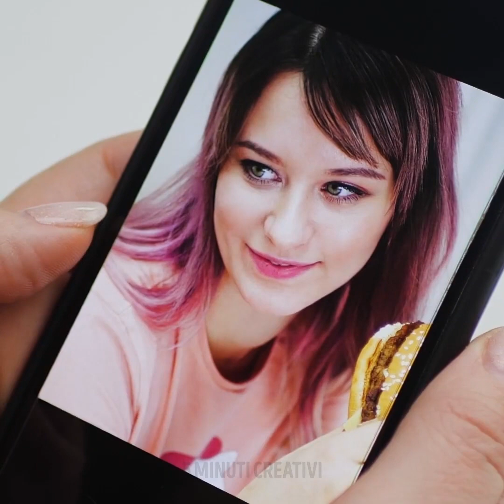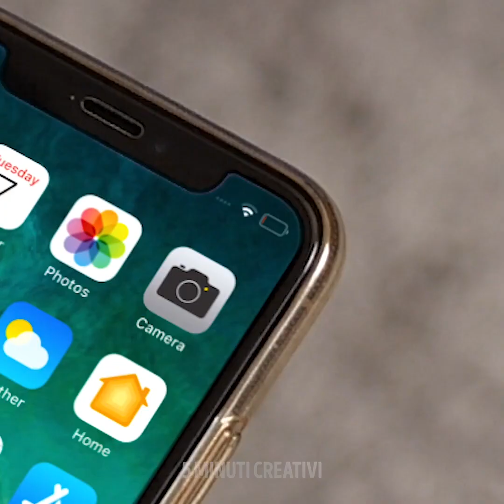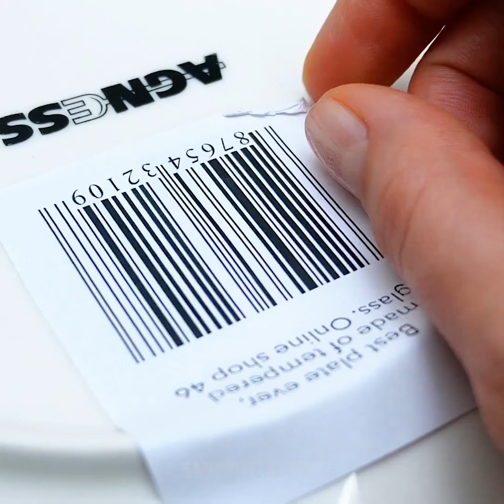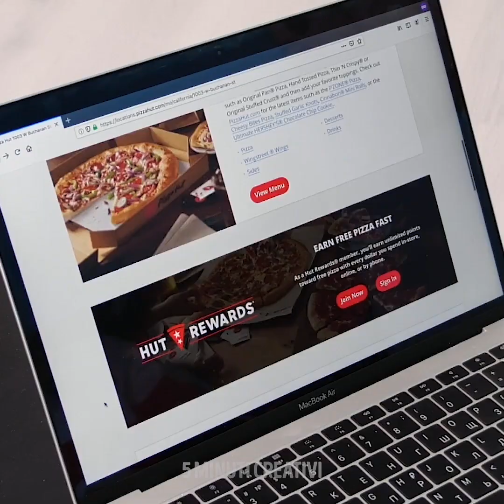20 SITUAZIONI CHE TI SARANNO FAMILIARI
COSE DIVERTENTI CHE CONOSCIAMO TUTTI QUANTI

Hai mai pensato che alcune cose succedono sempre e solo a te? Beh, in realtà, succede un po’ a tutti, anche se la maggior parte delle persone non vuole ammetterlo. E oggi, in questo video, ti faccio vedere cosa intendo!
Nella prima parte, ti mostrerò alcuni trucchi dedicati agli animali domestici. Se il tuo cane ha l’alito cattivo, aggiungi al cibo un po’ di prezzemolo.
Ti è mai successo di voler aggiungere del sale alla tua insalata e accidentalmente ci hai versato l’intero barattolo? Succede a tutti!
Ti è mai successo di perderti il telefono per strada, e qualcuno lo ha raccolto dietro di te e ha iniziato a chiamarti e te pensavi che ti stesse solo seguendo?
O cosa dire di quella volta in cui hai deciso di scattare delle foto a una festa e quando è stato il tuo turno di essere fotografato il telefono si è spento.
Che dire delle volte in cui volevi aiutare una signora anziana con la spesa e ti sei reso conto che è più forte di te.

Segnalibri:
0:26 – Che sfiga
3:47 - Quando non riesci nemmeno ad aiutare
5:22 – Quant’è difficile l’amicizia
7:37 - Le cose più fastidiose che ci capitano
9:51 - Quando provi a rilassarti ma fallisci